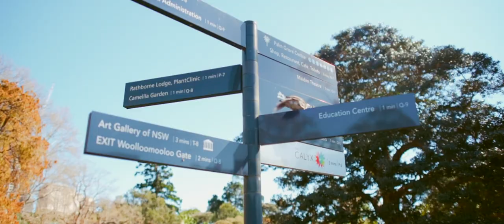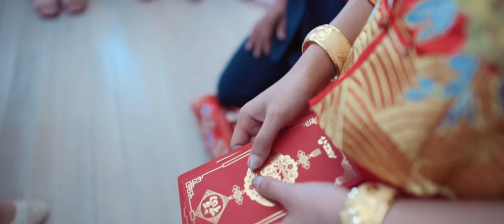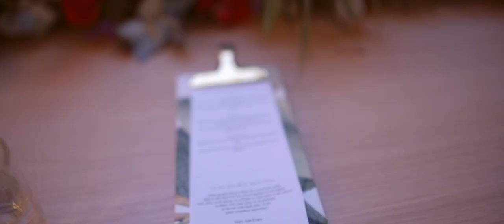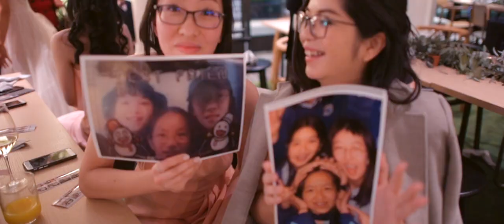Simone + Joseph: Cinematic Wedding Film at Botanical Gardens, Sydney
LICENSED MUSIC ON SOUNDSTRIPE
California Crusin - Mikey Geiger (Instrumental)
Never Let You Go - My Buddy Mike
Melody - Emorie
Endless Bliss - Sounds Like Sander

EQUIPMENT
-Nikon D850
-Nikon D810
-Nikkor Macro 60mm 2.4
-Giottos Pro Aluminium monopod with Fluid video head
-Glidecam HD2000 steadycam

LOCATIONS
Tea Ceremony/Games/getting ready: Woolloomooloo
Ceremony: Botanical Gardens (Rose Garden & Pavilion) Sydney
Reception: Terrace on the Domain
Bride dress: Maggie Sottero Designs
Bridal shoes: Bellabelle
Bridesmaids dresses: Shona Joy
Bridal arty robes: Lerose online
Hair & makeup: Yoyo chanmakeup
Groom & groomsmen suits: Bespoke Tailor
Groom & Groomsmen shoes: RM Williams
Engagement & Wedding Rings: Diamond Emporium
Celebrant: Married by lucy
Band: Paper Hearts
Florist: Petal and fern
Cake: Cake Salon
Ceremony Furniture: Wedding knights
Wedding signs: Signed by row
Photobooth: Open air Photobooth